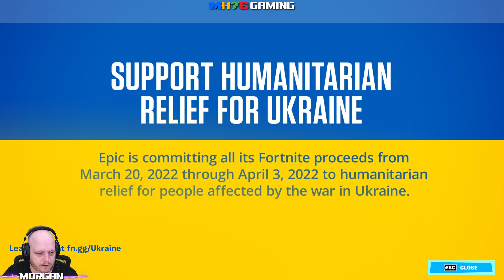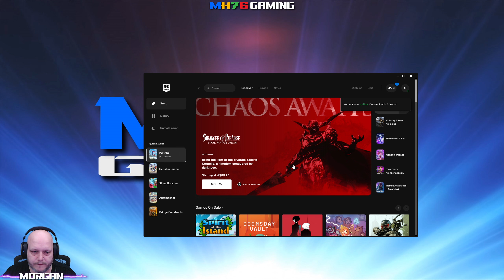Fortnite CH3-S2 - Short first look....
Very quick look at the Intro, and buying the battlepass before the servers crash and boot us out again.  Will have a better look at the Battlepass once the servers are stable.